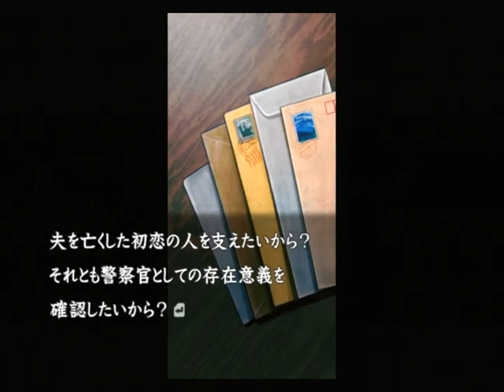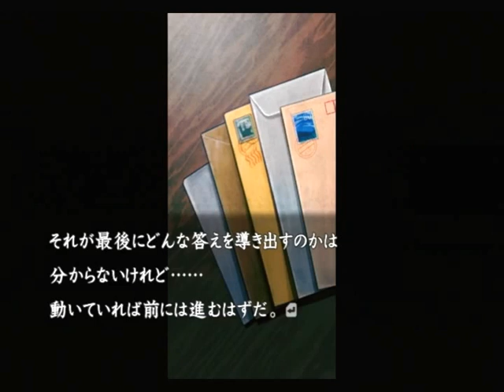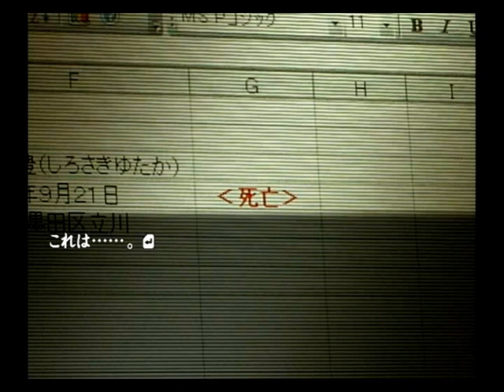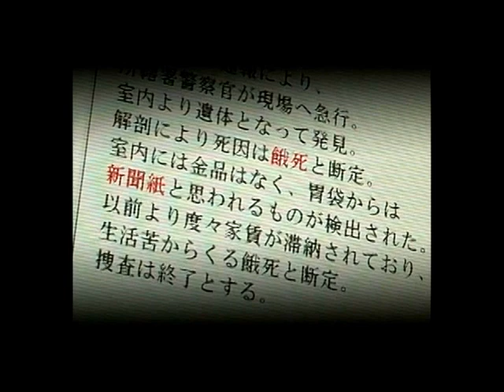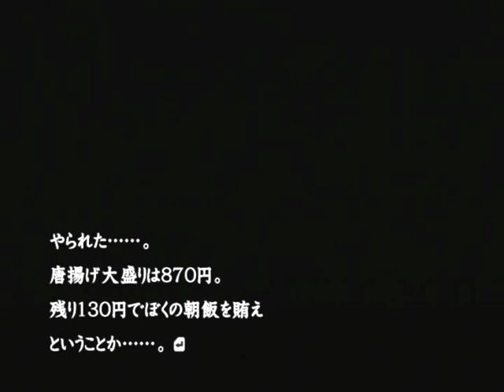【PS2】流行り神２ 警視庁怪異事件ファイル【ファミ通殿堂入りソフト】初見プレイ Part８ 前の住人 【スタートオンゲームズ】【スタゲー】【JAPAGE】